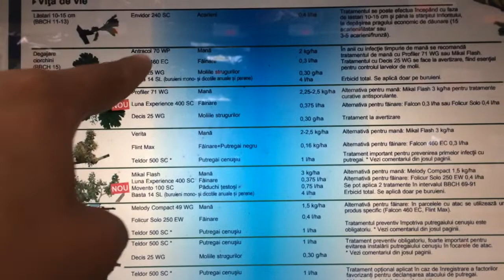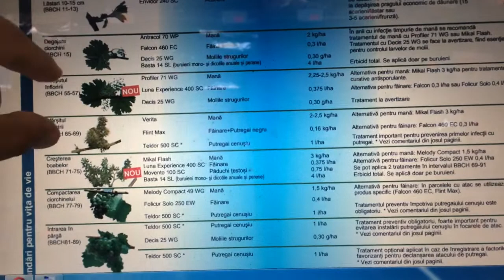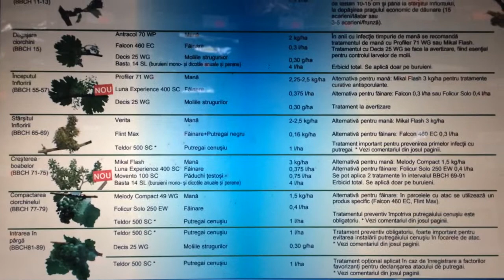Schema de tratamente aplicate la vita de vie recomandata de BAYER